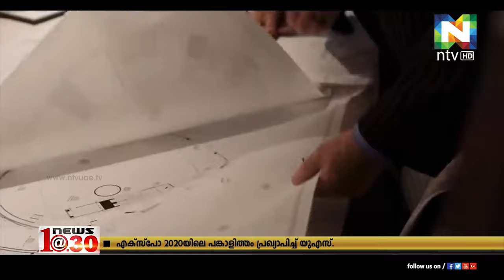എക്‌സ്‌പോ 2020യിലെ പങ്കാളിത്തം പ്രഖ്യാപിച്ച് യുഎസ്.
യുഎസ് ഡിപ്പാർട്മെന്റ് ഓഫ് സ്റ്റേറ്റാണ് ഇക്കാര്യം അറിയിച്ചത്.
ആഗോളസന്ദര്‍ശകരുമായി ഇടപഴകാനുള്ള ചരിത്രപരിമായ അവസരമാണിത് അമേരിക്ക വ്യക്തമാക്കി.